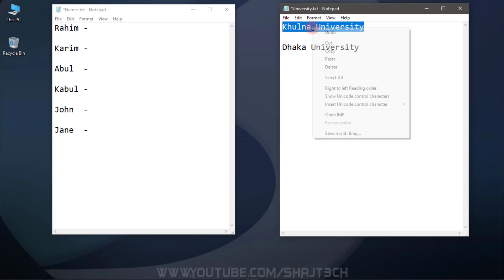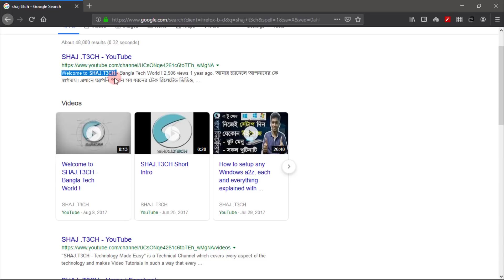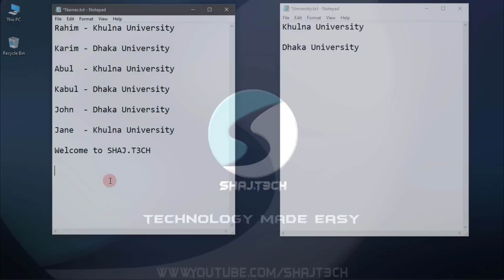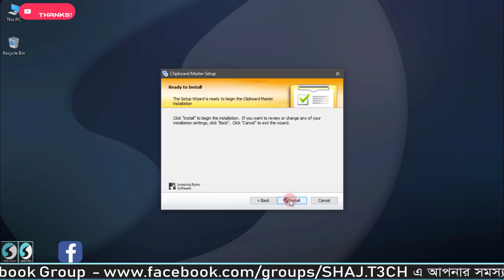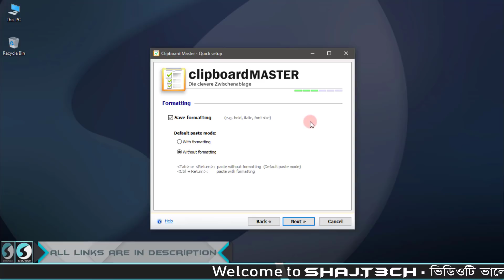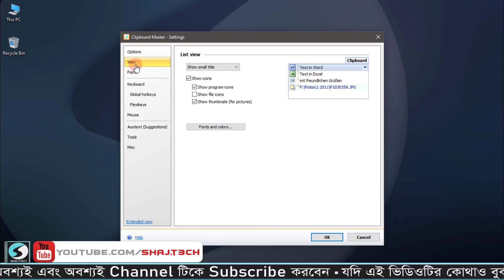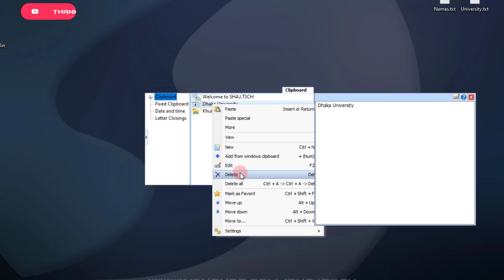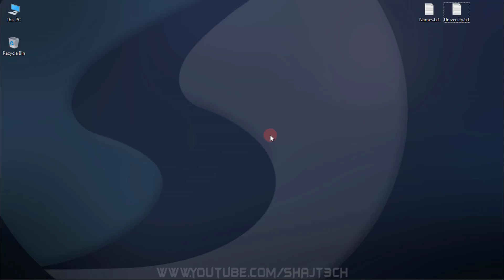Best Clipboard Manager - Easiest Copy Paste Software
With the free program Clipboard Master, you can copy, paste, collect, organize and store not only text, but images, files, and folders as well. It works in all Windows programs.